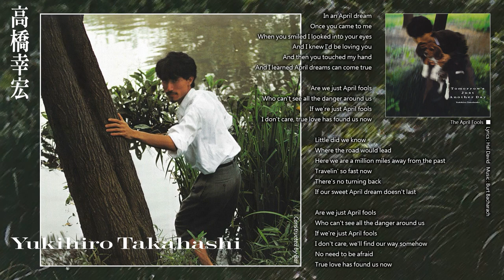Yukihiro Takahashi - The April Fools ...... 字幕対訳付き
Tomorrow's Just Another Day ／ 薔薇色の明日
Track 10

The April Fools

In an April dream once you came to me
When you smiled I looked into your eyes
And I knew I'd be loving you
And then you touched my hand
And I learned April dreams can come true

Are we just April fools
Who can't see all the danger around us
If we're just April fools
I don't care, true love has found us now

Little did we know where the road would lead
Here we are a million miles away from the past
Travelin' so fast now there's no turning back
If our sweet April dream doesn't last

If we're just April fools I don't care
We'll find our way somehow
No need to be afraid true love has found us now

公式翻訳歌詞から

THE APRIL FOOLS
エイプリル・フール

作詞 : ハル・デヴィッド
作曲 : バート・バカラック

4月の夢の中に君はやって来た
君が微笑んでくれた時僕はその眼を見つめて
いずれ君を愛することが解ったんだ
そして君は僕の手に触れれば
4月の夢が実現することを知ったんだね

僕等は廻りの危険が見えもしない
ただのエイプリル・フールだろうか
もしもただのエイプリル・フールだとしても
いいんだ!! 本当の愛が僕等に訪れたんだから

僕等の愛がどの方向に行くか
全然解っていなかったね
過去とは幾マイルも離れて
もうここまで来たら
この甘い4月の夢が続かなくても引き返すことはできない

いいのさ!! どうにかなるよね
怖がることはないんだよ
本当の愛が僕等に訪れたんだから

悲しい自由